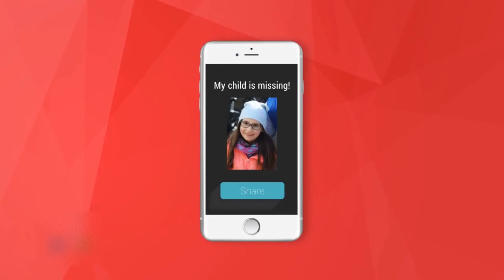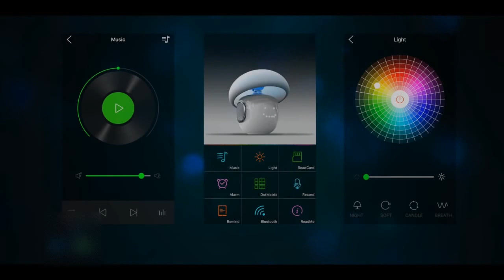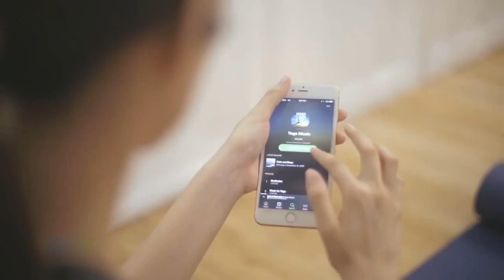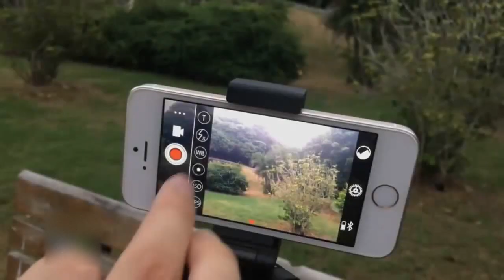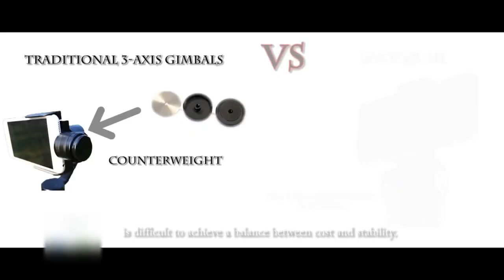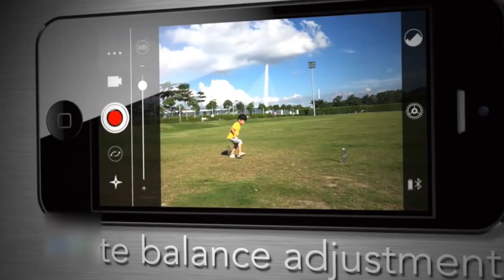Top 5 New Technology Gadgets You Must Have in 2018! YouTube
Top 5 New Technology Gadgets You Must Have in 2018!